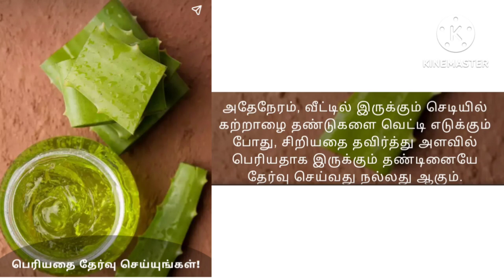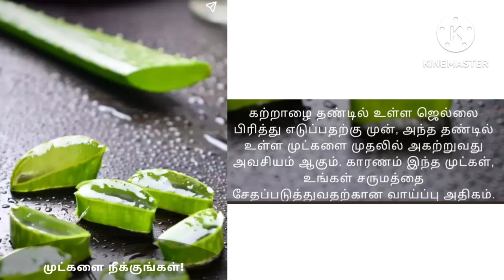Aloe vera/ கற்றாழை மருத்துவ பயன்கள்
how to use aloe vera tamil